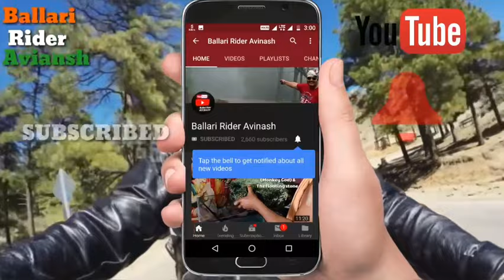TB Dam | Tungabhadra Dam | ಕ್ರಸ್ಟ್ ಗೇಟ್ ರಿಪೇರಿ ಬಳಿಕ ಟಿಬಿ ಡ್ಯಾಮ್​ಗೆ ಮತ್ತೆ ಜೀವ ಕಳೆ. 2nd sep 2024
TB Dam | Tungabhadra Dam | ಕ್ರಸ್ಟ್ ಗೇಟ್ ರಿಪೇರಿ ಬಳಿಕ ಟಿಬಿ ಡ್ಯಾಮ್​ಗೆ ಮತ್ತೆ ಜೀವ ಕಳೆ

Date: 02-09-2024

Tungabhadra Dam
Dam F.R.L: 1633.00ft
Present Level: 1631.06 ft
Total Storage Capacity: 105.788 TMC
Present Storage: 98.101 TMC
Average Inflows (last 24 hours): 30031 c/s
Instant (Live) Inflow: 26272 c/s
Average Outflows (last 24 hours): 15237 c/s
TB Board Limit
HLC AP Border @Km 105.000: 1817 c/s
LLC KAR-AP Border @Km 135.100: 1001 c/s
LLC TBB Border @Km 250.580: 694 c/s
Tunga Outflow: 12426 c/s
Bhadra Outflow: 2000 c/s
Last Year:
Level: 1624.66 ft
Cap:75.387 TMC
Inflow: 813 c/s
Outflow: 10053 c/s
Last 10 Yrs AVG
Cap: 87.083 TMC
Inflow: 22373 c/s
Section Officer TB Board.